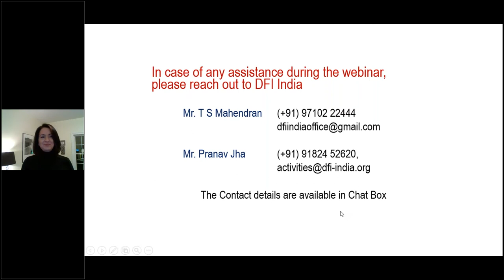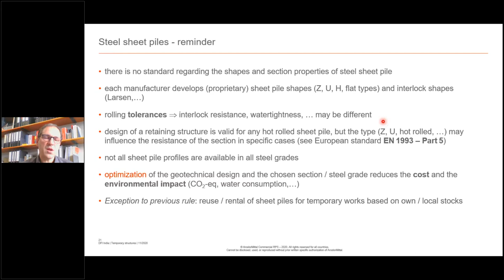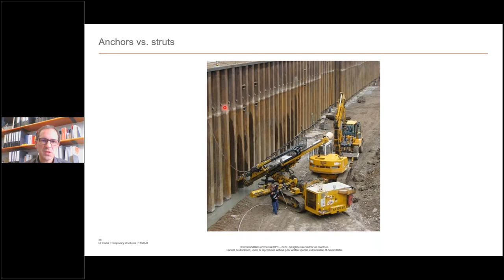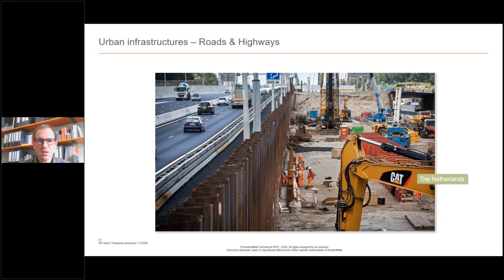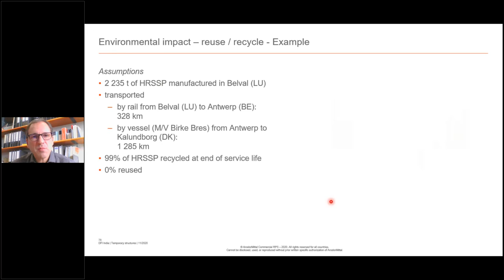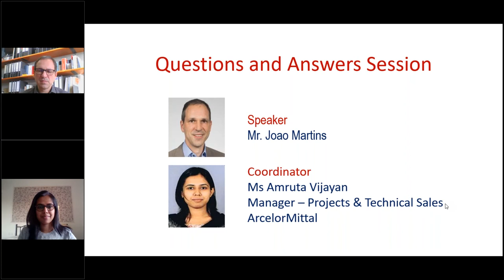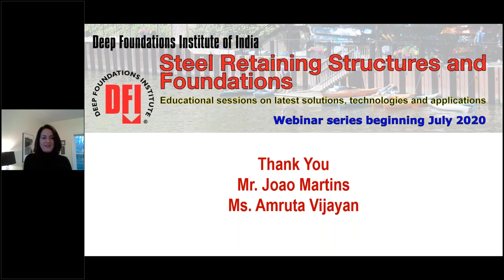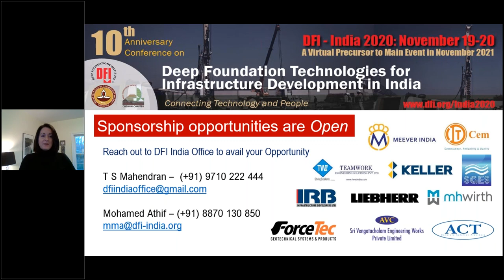Hot Rolled Sheet piles Projects – Techno-economic approach for Temporary applications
Webinar 7 - DFI India Webinar Series on Steel Retaining Structures and Foundations